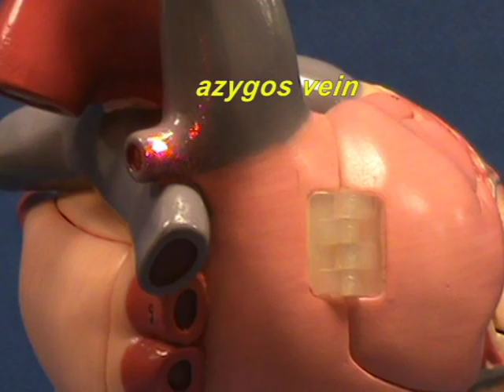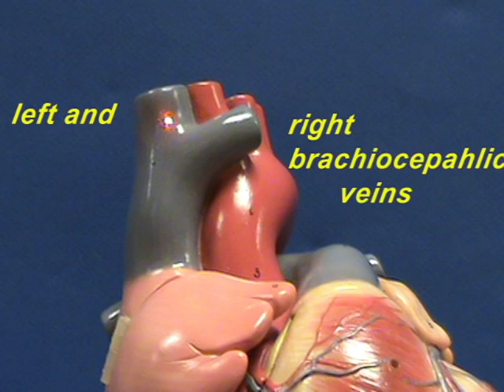Heart Model - Azygos and Brachiocephalic Veins